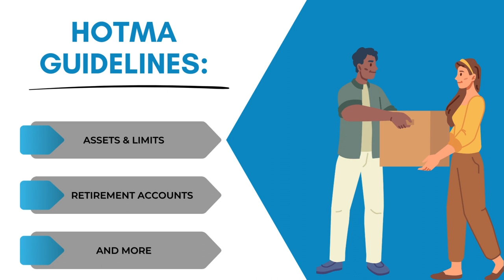Tuesday Tip: HOTMA Guidelines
In this week's tuesdaytip, we preview the HOTMA guidelines we will be discussing in our upcoming Summer series.